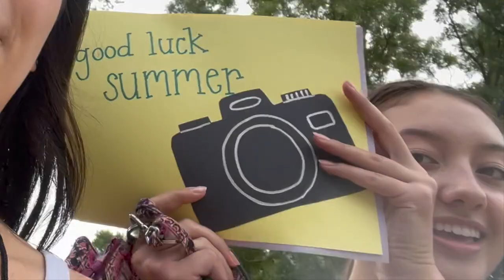college move in vlog 2022 | butler university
Hey pals! Sorry it has been sooo long! I have missed YouTube and I am so excited to be back! Pumped to start sharing my life on here! Let me know what college content you want to see!

- Summer Noel